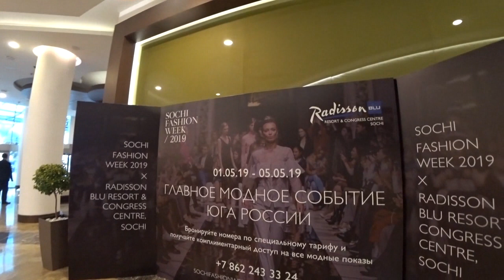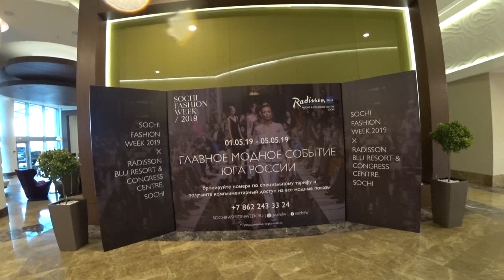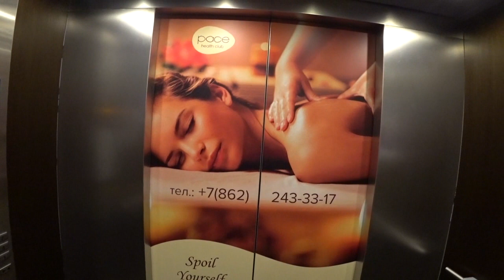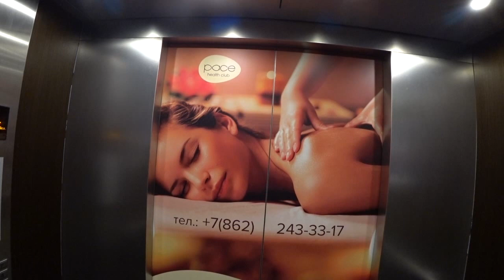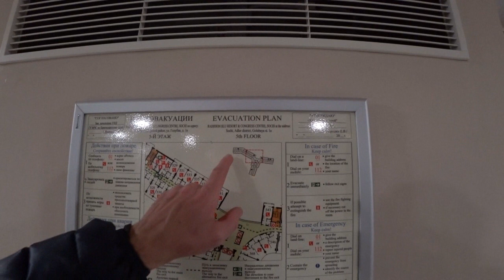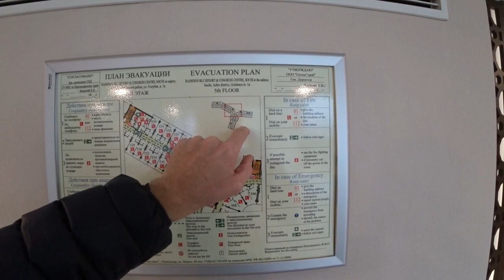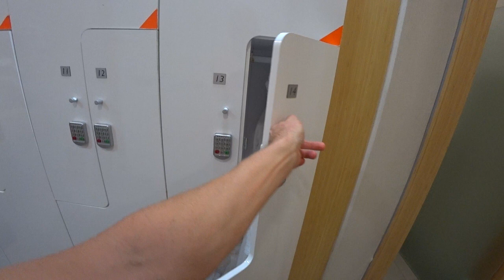отдых в Рэдиссон Блу Курорт и Конгресс Центр в Сочи 2019 2часть‎ Radisson Blu Resort & Congress Cen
Рэдиссон Блу Курорт и Конгресс Центр в Сочи 2019  2часть‎ Radisson Blu Resort & Congress Centr